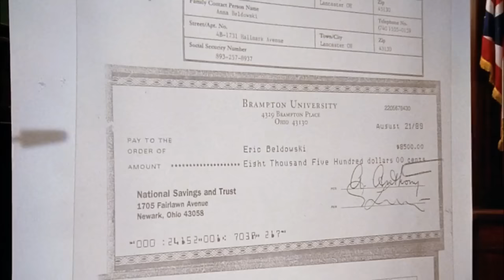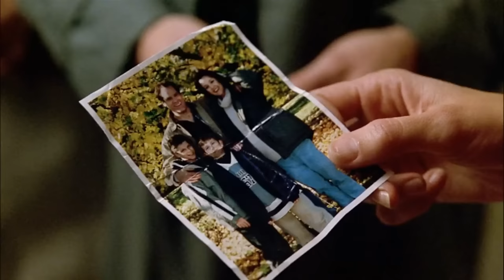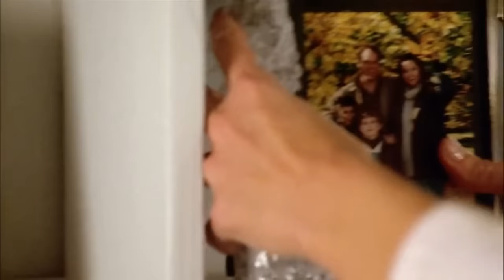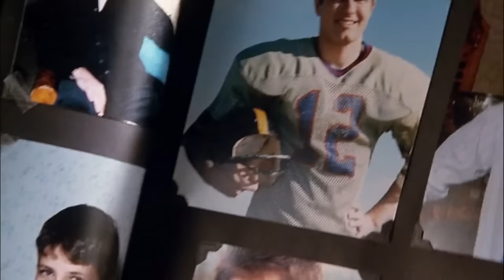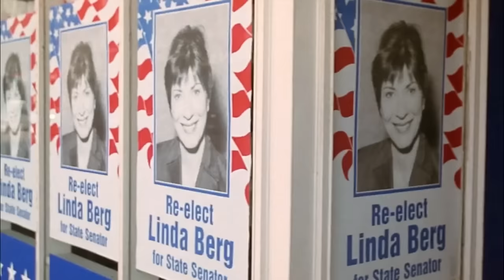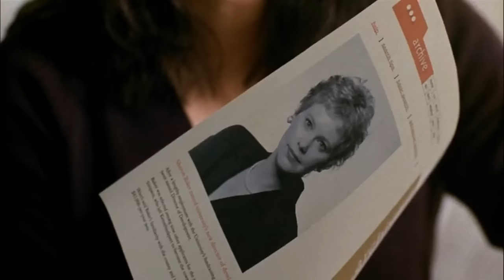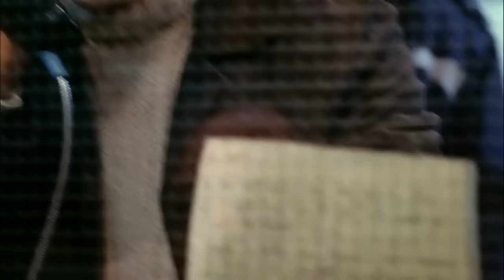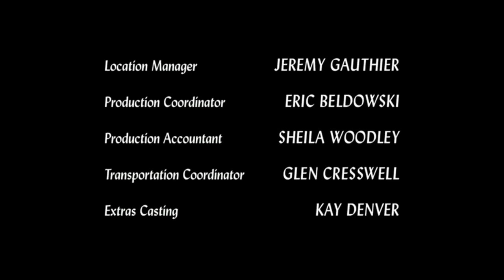My Husband's Double Life 2002 LMN Movie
Patrick and Elizabeth Welsh seem to have the perfect marriage until Elizabeth finds out that Patrick has been stealing University funds for his own purposes. It isn't long before Elizabeth learns the shocking truth about the man she thought she knew.